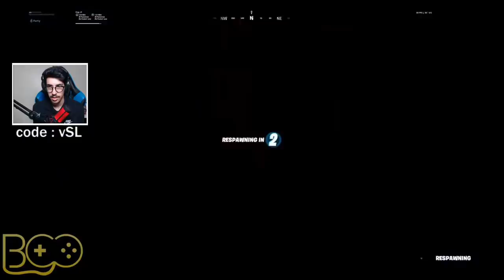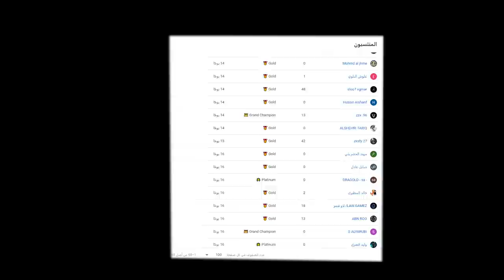فورتنايت - سلاح جديد ( السنايبر الرشاش ) 😱!! || Fortnite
instgram : vSLooM
Steam : vSLooM & vSLooMx